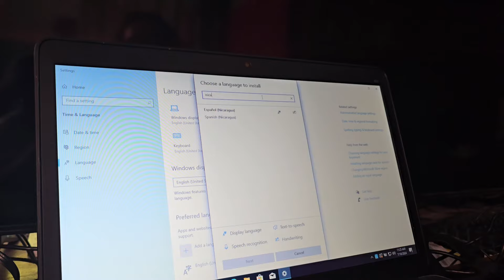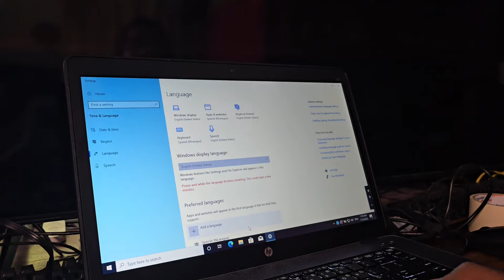Cómo cambiar de idioma Laptop HP ?